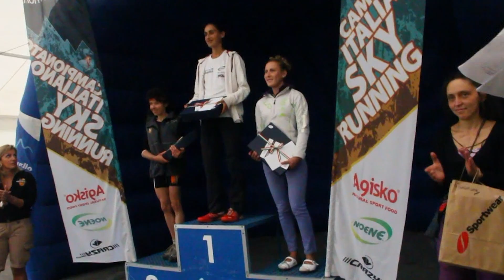SDM NEWS PUNTATA 09_09_2014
SdM news è il primo TG dedicato agli sport outdoor di montagna. Questo approfondimento, proposto dal portale in collaborazione con la redazione di Tele Sondrio News, dedica la 35ª puntata al resoconto della Rosetta SkyRace. Rifelttori puntati poi sulla Transpelmo con i suoi numeri da record. Spazio anche alla presentazioni di SkyRace Monte Cavallo e Sellaronda Trail